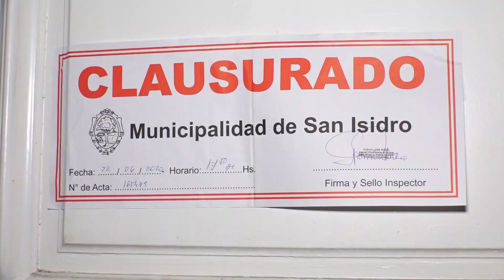Clausuraron un geriátrico en San Isidro tras detectar tres casos de coronavirus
El Municipio realizó un operativo en el que trasladó a los adultos mayores y cerró el establecimiento conocido como “El Carmen”, en la localidad de Martínez.